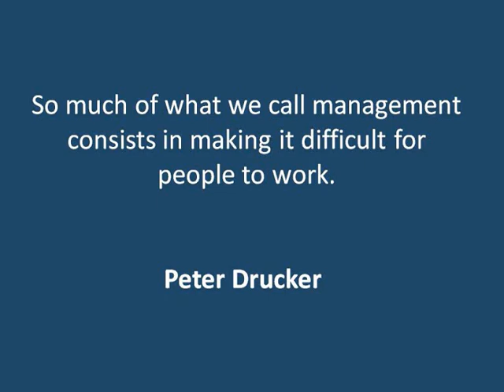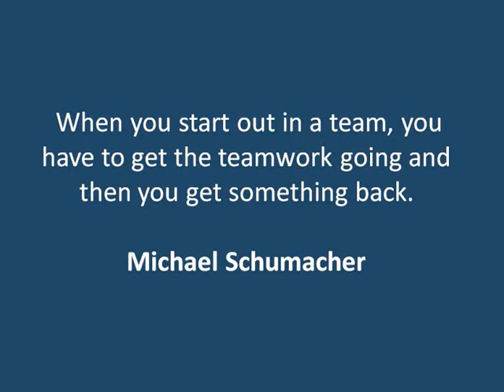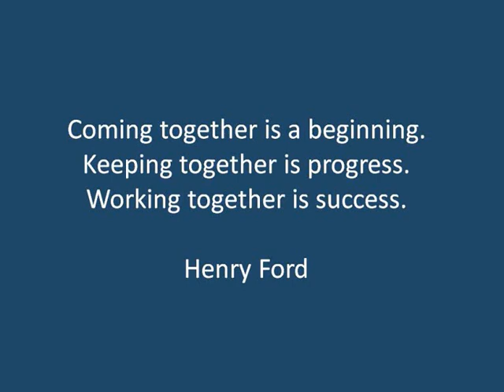Middle Management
This is what middle management is all about and what middle managers should be doing to make a difference in their work place.